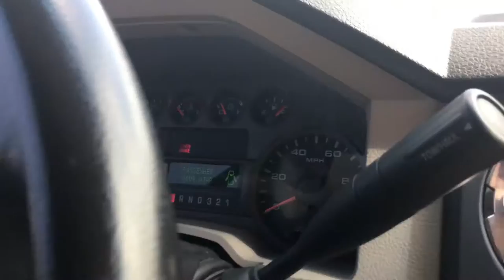2008 Ford F-550 Super Duty Hodges Bed W. Wheel Lift Custom Car Hauler Part 1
2008 Ford F-550 Super Duty Hodges Bed W. Wheel Lift Custom Car Hauler